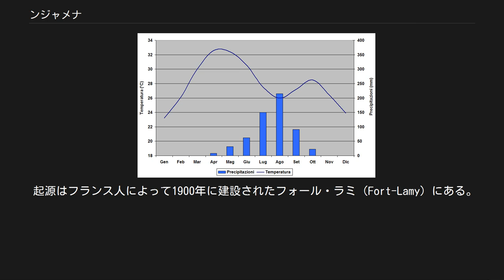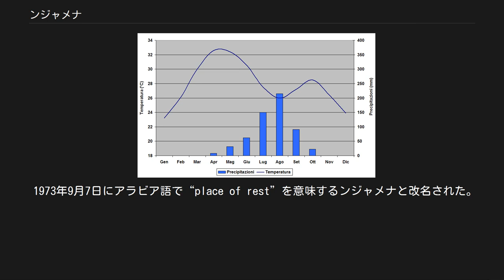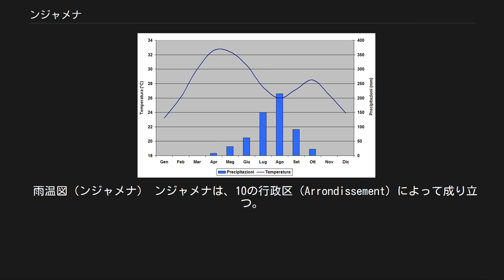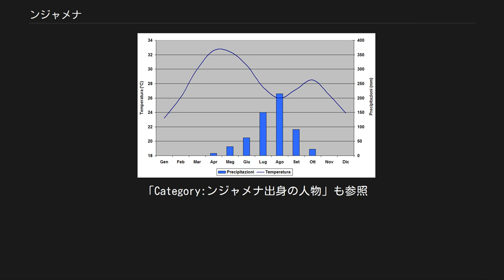ンジャメナ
ンジャメナ（N'Djamena、アラビア語: نجامينا ‎ Niǧāmīnā）は、チャドの首都。
他州と同等の地位としてチャドを構成している。
人口は1,092,066人（2012年）、チャドで最も人口の多い都市である。
人口増加が著しく、2075年に1448万人、2100年の人口予測では2881万人を数える世界23位の超巨大都市となる予測が出ている。
 日本語話者にとっては、全世界の首都で唯一「ン」で始まる地名として知られるが、アフリカにおいては「ン（N'やN＋子音字）」で始まる地名は珍しくない。
日本語ではヌジャメナ、エンジャメナ、ウンジャメナ、ン・ジャメナとも表記される。
 起源はフランス人によって1900年に建設されたフォール・ラミ（Fort-Lamy）にある。
この名前は街の建設の直前に起きた1900年4月22日、クッセリの戦いで死亡した指揮官アメデ・フランソワ・ラミ（Amédée-François Lamy）に由来する。
 1973年9月7日にアラビア語で“place of rest”を意味するンジャメナと改名された。
行政学校、医学校がある。
 2006年4月13日、反政府勢力en:United Front for Democratic Change（FUC）が侵攻（en:Battle of N'Djamena (2006)）。
 2008年2月2日、FUCを含む反政府勢力en:Union of Forces for Democracy and Development（UFDD）が侵攻（en:Battle of N'Djamena (2008)）。
 シャリ川と支流のロゴーヌ川の合流点である。
シャリ川、ロゴーヌ川はカメルーンとの国境となっている。
シャリ川対岸にはカメルーンの都市クッスリ（または、クッセリ）がある。
ンジャメナ市域はシャリ＝バギルミ州に囲まれている。
シャリ川、ロゴーヌ川の河港がある。
市の中心的機能は第一に国内行政の中心としての政治的機能にある。
 シャリ川の流域図 シャリ川(Chari)とロゴーヌ川(Logone)がンジャメナ(N'Djamena)付近で合流している 気温は年平均で27.8℃、年間総雨量は556 mmである。
ステップ気候で明確な雨季と乾季がある。
 雨温図（ンジャメナ） ンジャメナは、10の行政区（Arrondissement）によって成り立つ。
人口は2009年。
 日用品の交易中心地でもあり、家畜、塩、ナツメヤシ、穀物が取引される。
市の最も重要な産業は食肉、魚、綿花の加工である。
 北西にンジャメナ国際空港があり、各国との主要な交通手段となっている。
エールフランス、エチオピア航空、スーダン航空、カメルーン航空が就航している。
川を挟んで対岸のカメルーンの都市クッスリとは橋でつながっている。
 ンジャメナをホームとするサッカークラブがある。
 反政府勢力が2006年、2008年に侵攻し、武力攻撃を仕掛けるなど、治安の状況が極端に悪化している。
 市内の空港には、フランス軍の軍事施設があり、フランスが行うアフリカ地域における軍事行動（例:2013年1月にマリ共和国に対して行われた軍事介入）の拠点の一つとなっている。
 出所はアメリカ海洋大気圏局 (NOAA)。
いずれも1960年代の撮影と推測される。
 「Category:ンジャメナ出身の人物」も参照